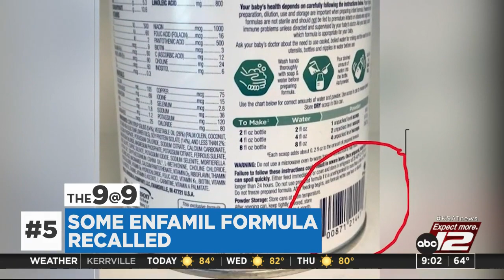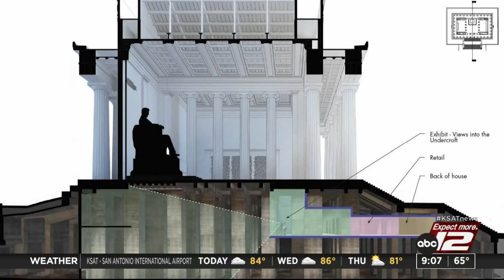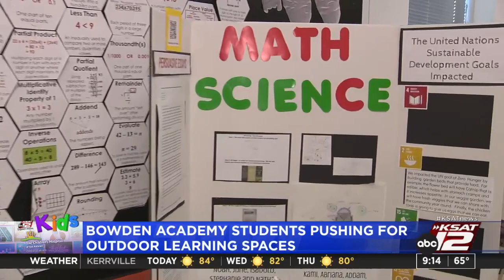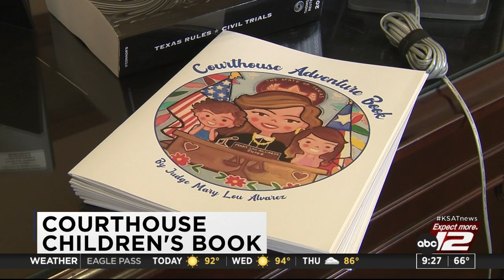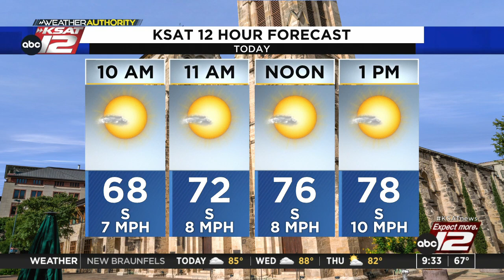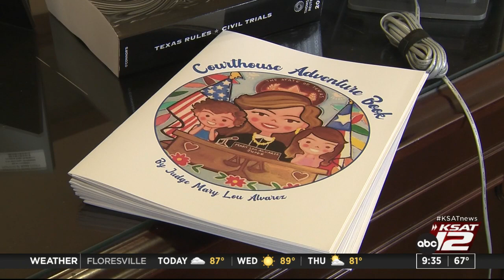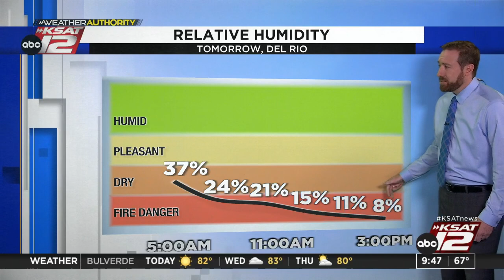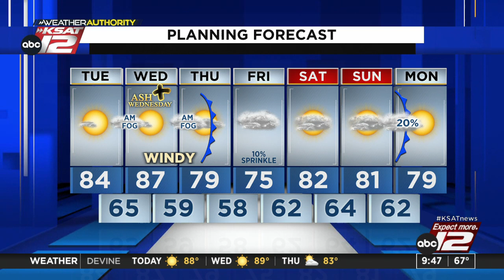GMSA at 9 a.m. : Feb 21, 2023